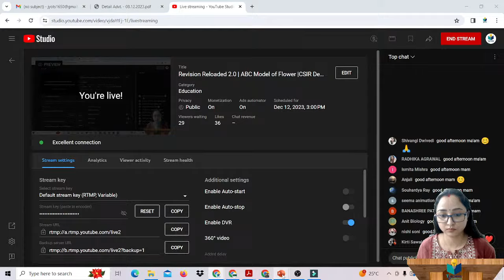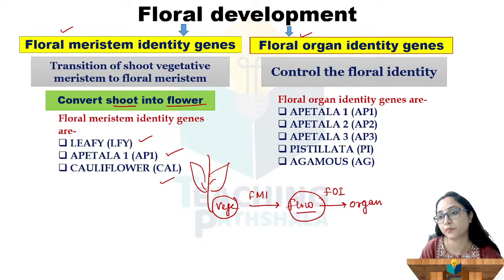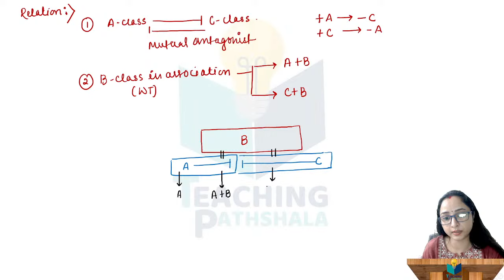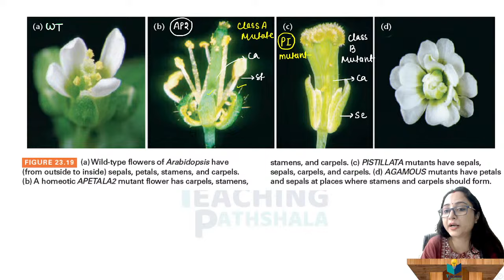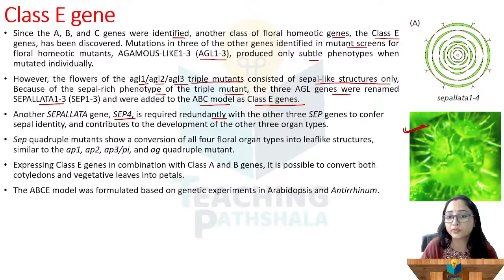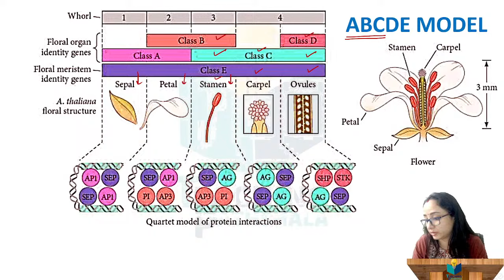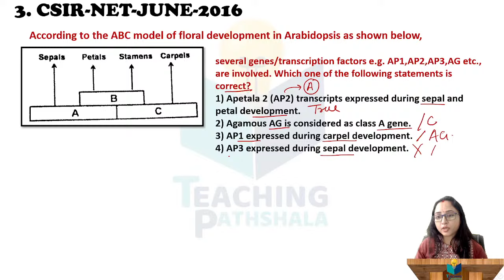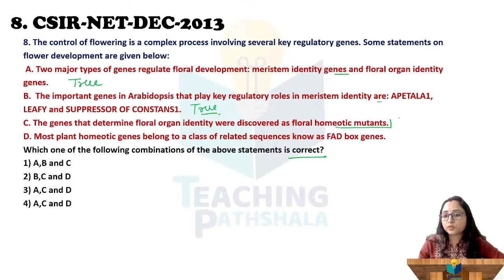Revision Reloaded 2.0 | ABC Model of Flower |CSIR Dec 2023 |Lecture 12 | Plant Physiology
TOPIC: Revision Reloaded 2.0 | ABC Model of Flower |CSIR Dec 2023 |Lecture 12 | Plant Physiology
🧪Another channel (Science Kaksha)  for Basics (NEET,12th, 11th, 10th,9th, 8th science)

plant physiology csir net
abc model of flower
GATE LIFESCIENCE
GATE Biotechnology
ICMR JRF